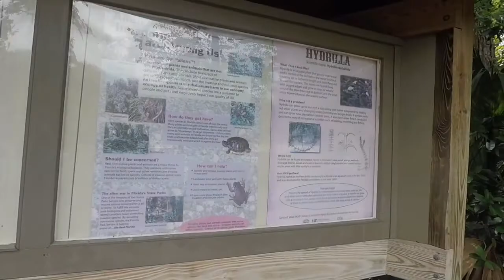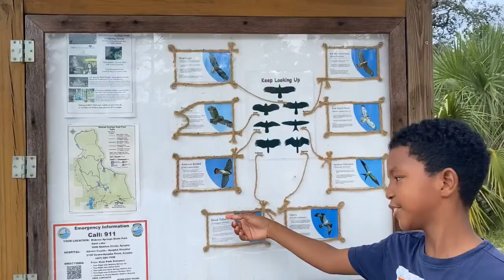WEKIWA SPRING FLORIDA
WEKIWA SPRINGS STATE PARK
NATURAL WATER WONDER JUST MINUTES FROM  ORLANDO
Wekiwa Springs is located at the base of a grassy hillside used by park visitors for picnicking and recreation. You can also rent a kayak and enjoy the view around.

The spring bottom is sandy and flat, averaging 5 feet deep, making it popular for family outings. From the spring pool, the clear water flows in a 60-foot-wide spring run through a picturesque floodplain swamp, and is ideal for canoeing and kayaking.